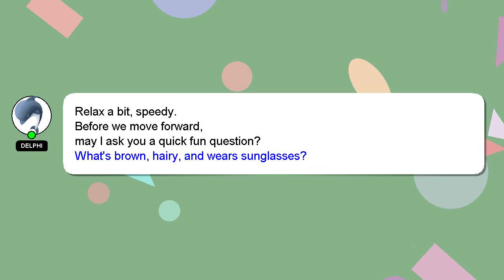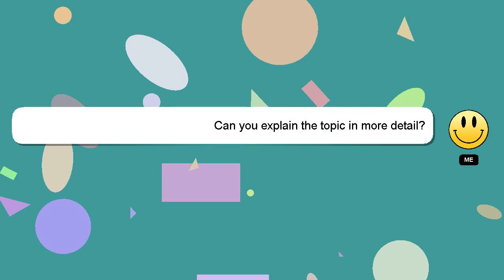How to handle narcissistic parents?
Here's a short introduction about myself, Hello everyone, I'm Delphi. I am available to help you find solutions to your inquiries. - How to handle narcissistic parents?

Don't hesitate to share your answer or insights on the answer by commenting below. I will 'heart' your answer to show my gratitude for your contribution.

*2 What we are experimenting :*